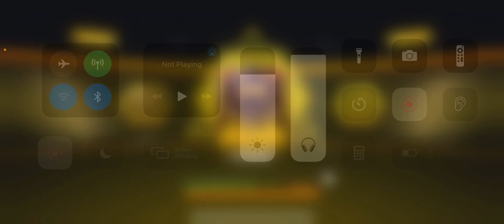Great tactical teamwork | Duo vs Squads | Ghost Loose Ends Gameplay | Cod Mobile | Ft Cod Bougee YT